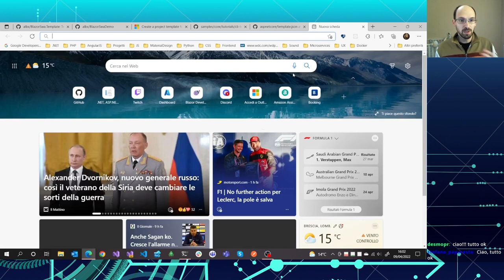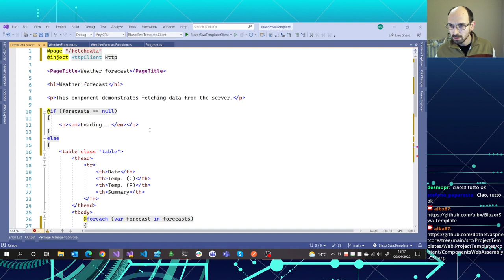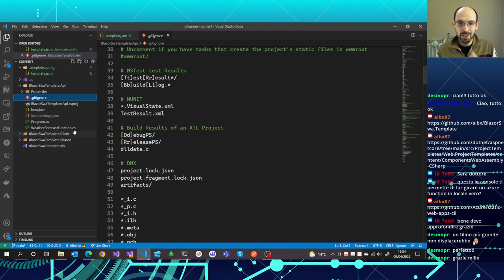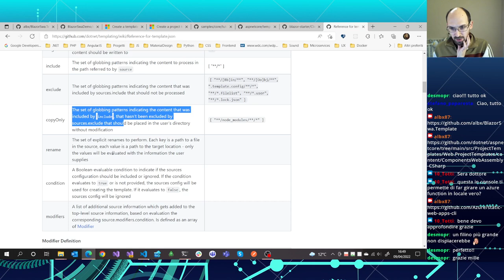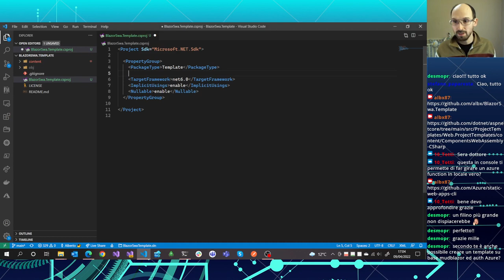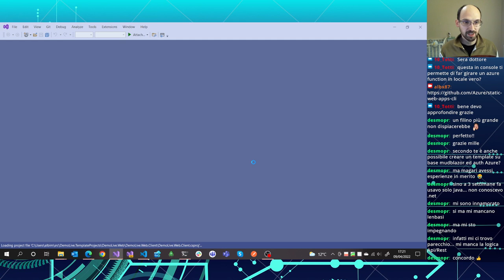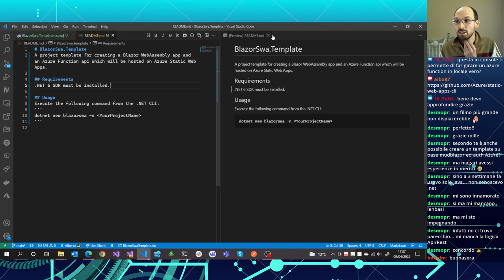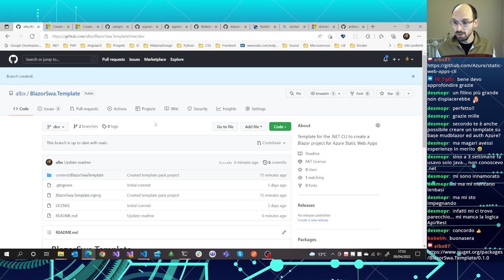Blazor Static Web App Template - creiamo un template custom per la CLI di .NET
Per qualsiasi feedback commentate sotto al video o scrivetemi ai contatti che trovate qui sotto.